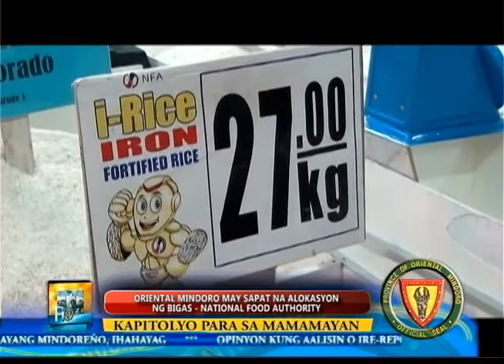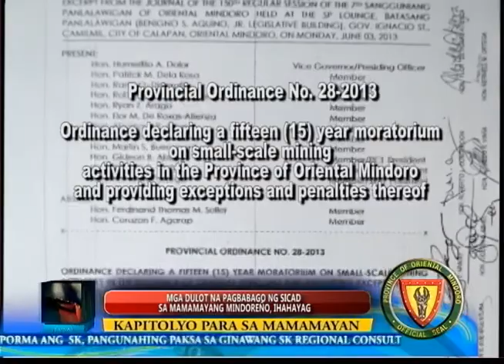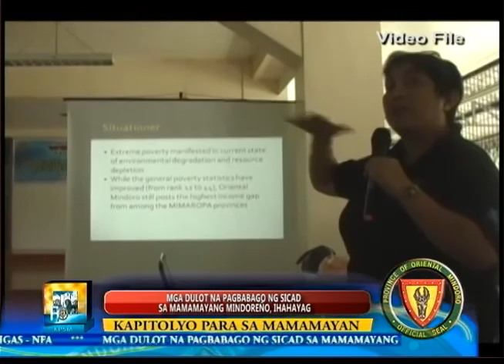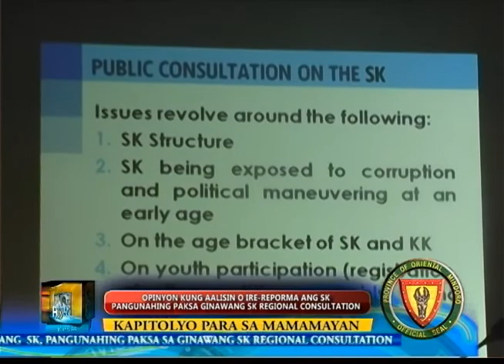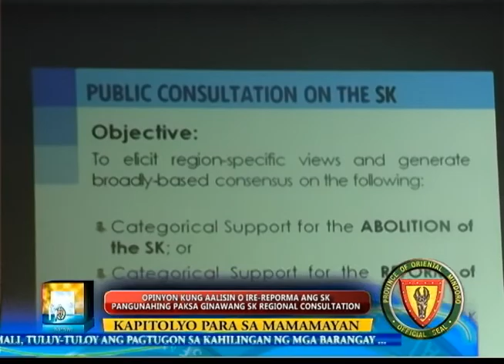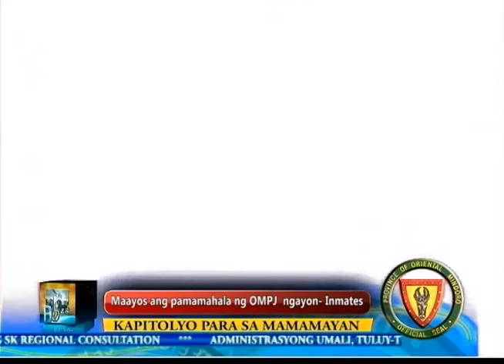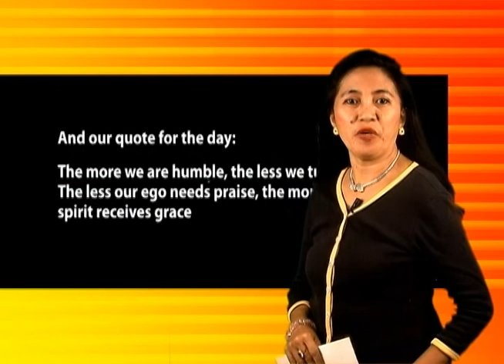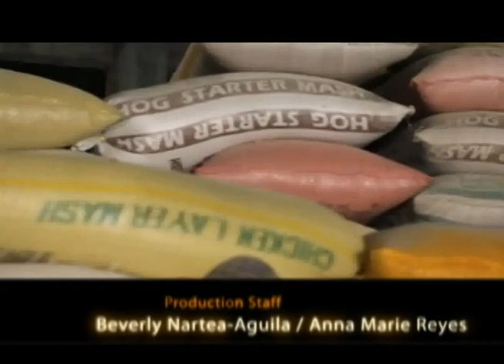oriental mindoro news September 1st episode 2013